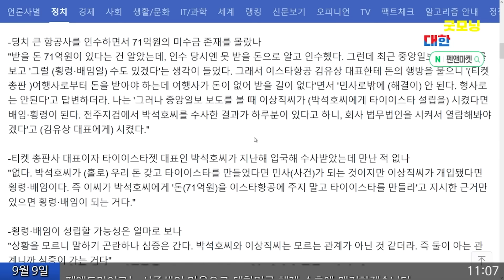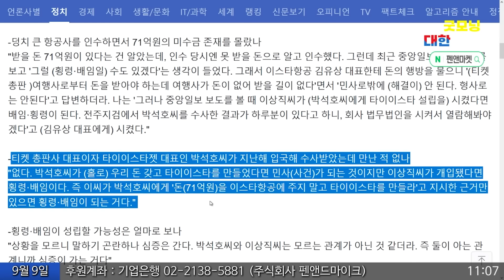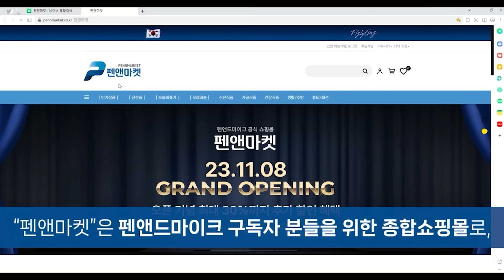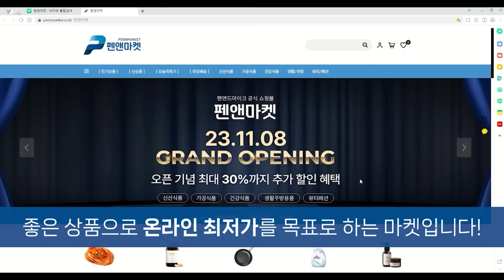추석이라 모이긴 했는데그야말로 초상집 분위기다 [주말 몰아보기]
*9월 2주차 펜앤드마이크TV 주말 몰아보기①
(수, 박찬종) 인간같지도 않은 것들에 하늘도 열받았다
(월, 강찬호) 타이이스타젯은 여전히 이상직 손아귀에 있다
(금, 송국건) [특종] 文비자금 관리총책, 문다혜일 확률 99.9%다
(수, 이종근) 변호사 출신 文은 알고있다. 빠져나갈 길이 없다는 걸